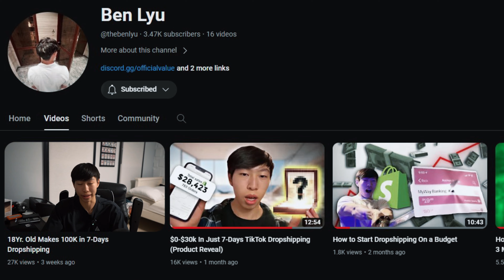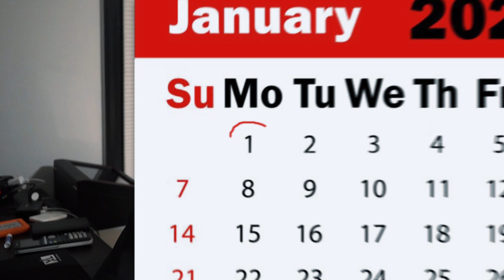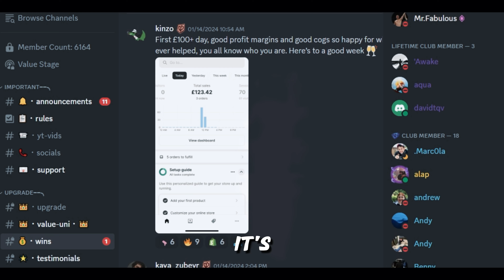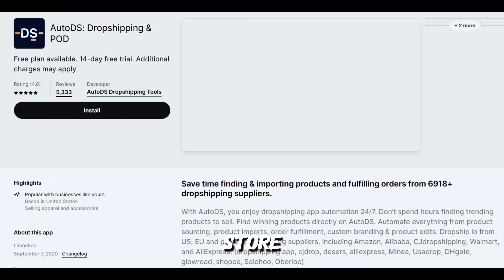Why 99% of Dropshippers Will Fail & Quit